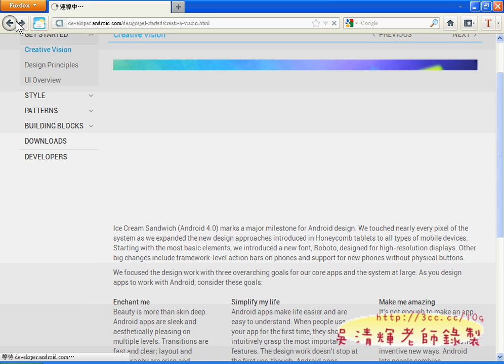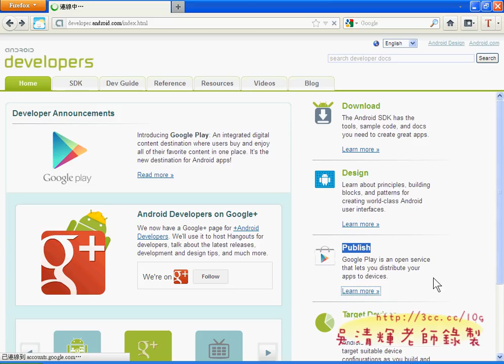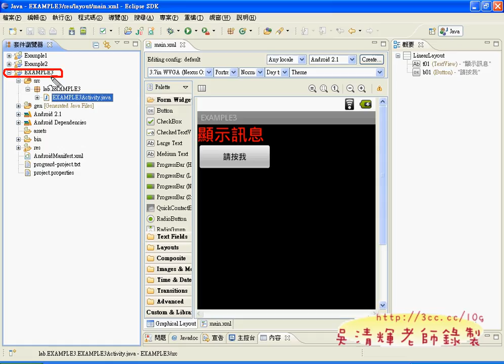01_APP版型說明與多按鈕專案建立(ANDROID教學 吳老師提供)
所以學好ANDROID開發還要：
1.記憶力好。
2.細心。
3.專心。
4.耐心。

01_APP版型說明與多按鈕專案建立
02_多按鈕介面設計
03_多按鈕程式設計
04_多按鈕程式設計之2
05_多按鈕程式設計之3
06_橫向的版面設計
07_電話鍵盤範例介面設計
08_電話鍵盤範例程式設計
09_電話鍵盤範例程式設計完成